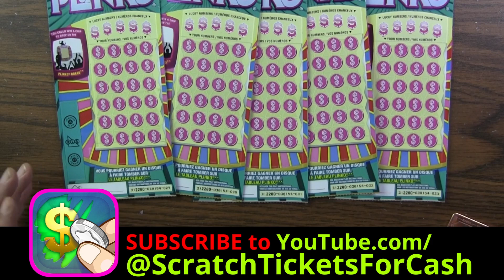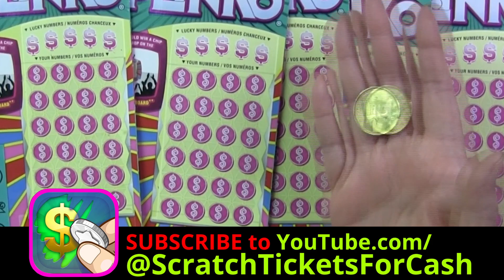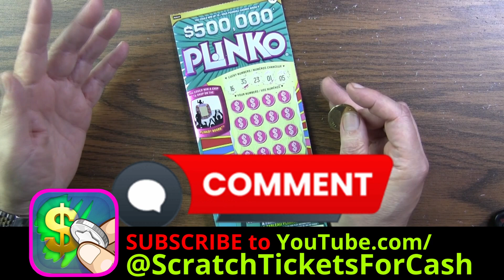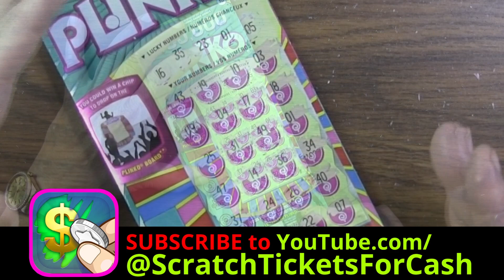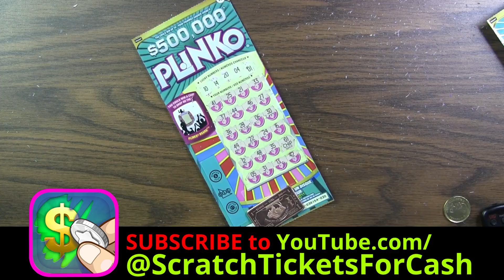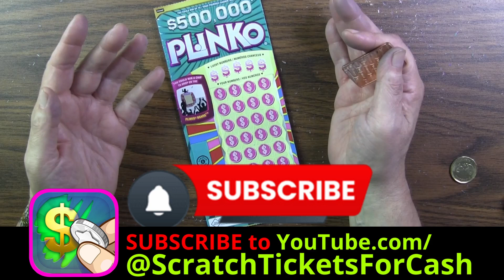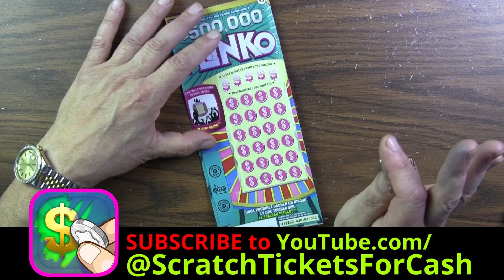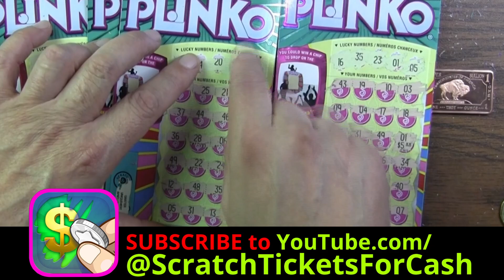OLG Scratch Lottery | Plinko TWIN WINNERS!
Oh Baby! Got TWINS on this Plinko OLG Scratch Ticket!
Question: Been having some luck with Plinko. Should we continue to play Plinko instead of trying different games??

Do You Support CHARITIES?
There's only 3 Simple Rules:
1- I use my money to buy OLG Scratch Lottery Tickets
2- I expose EVERYTHING on my YouTube Channel

You can help by sharing this with your Friends, Family and Associates

Did you know you can join and follow on YouTube to discover how I photograph, process and edit my automotive photography and produce posters. Join me here: